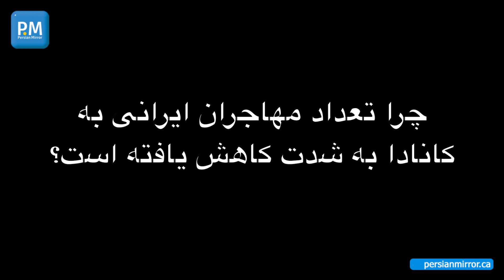مهاجرت ایرانیان به کانادا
گفتگو با علی پارسای، مدیر شرکت مهاجرتی پارسای در کانادا، در باره وضعیت کنونی رسیدگی به پرونده‌های تقاضای مهاجرت ایرانیان به کانادا و کاهش شدید پذیرش ایرانیان مهاجر در چهارسال اخیر.